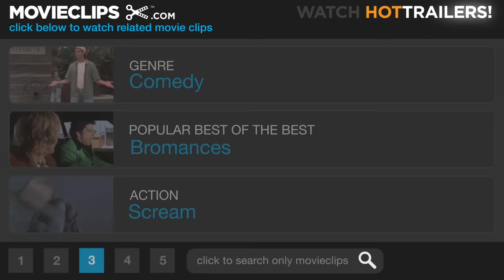Coming to America (10/10) Movie CLIP - The King Has Entered the Building (1988) HD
CLIP DESCRIPTION:
King Jaffe Joffer (James Earl Jones) pays a visit to Akeem's (Eddie Murphy) apartment in Queens, and catches Semmi (Arsenio Hall) off guard.

FILM DESCRIPTION:
Coming to America casts comedian Eddie Murphy as pampered African prince Akeem, who rebels against an arranged marriage and heads to America to find a new bride. Murphy's regal father (James Earl Jones) agrees to allow the prince 40 days to roam the U.S., sending the prince's faithful retainer Semmi (Arsenio Hall) along to make sure nothing untoward happens. To avoid fortune hunters, Prince Akeem conceals his true identity and gets a "Joe job" at a fast-food restaurant. Murphy and Hall play multiple roles, and there are innumerable celebrity cameos peppered throughout the proceedings -- including the Duke Brothers (Don Ameche and Ralph Bellamy) from Trading Places. Coming to America made further headlines when humorist Art Buchwald sued the film's producers for plagiarizing one of his works. Buchwald carried the case to trial, where he won a sizeable judgement against the film's producers.

CREDITS:
Cast: Paul Bates, Frankie Faison, Arsenio Hall, James Earl Jones, Garcelle Beauvais, Feather, Stephanie Simon, Madge Sinclair
Producers: Leslie Belzberg, George Folsey Jr., David Sosna, Robert D. Wachs, Mark Lipsky
Screenwriters: Barry W. Blaustein, Eddie Murphy, David Sheffield